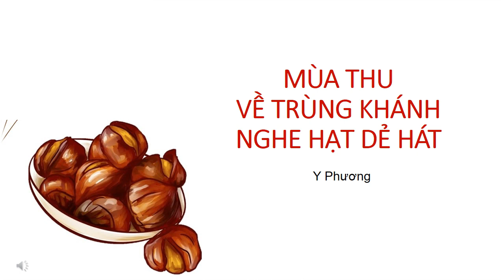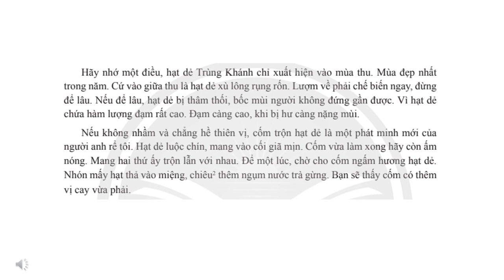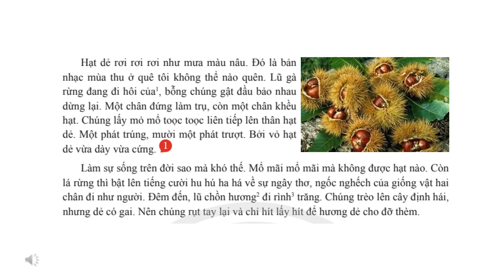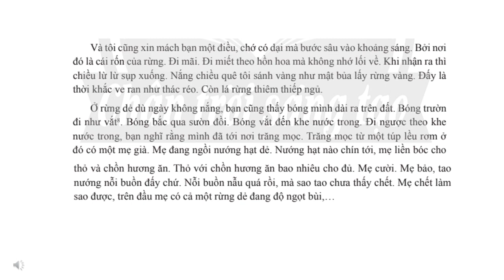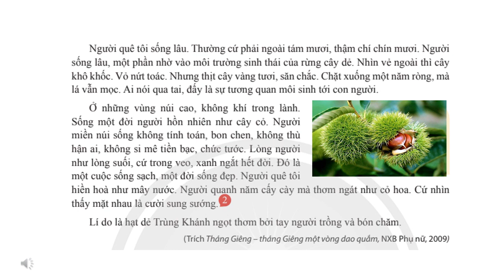Ngữ văn 7. Tản văn. MÙA THU VỀ TRÙNG KHÁNH NGHE HẠT DẺ HÁT (Y Phương)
Tản văn.
MÙA THU VỀ TRÙNG KHÁNH NGHE HẠT DẺ HÁT (Y Phương)
CTST